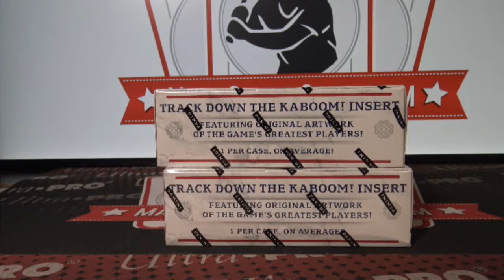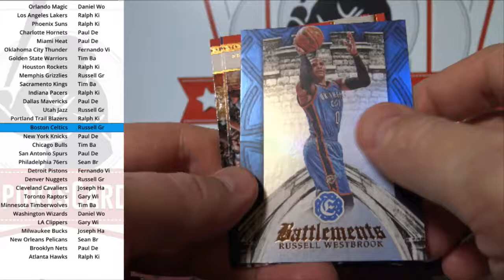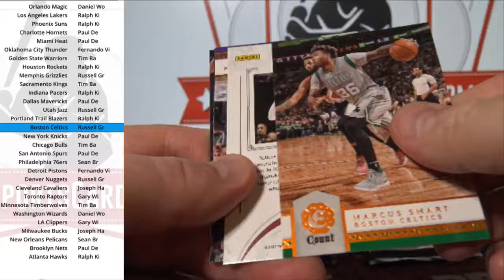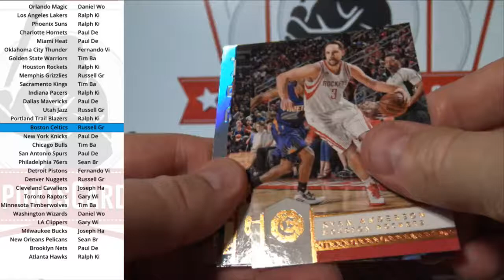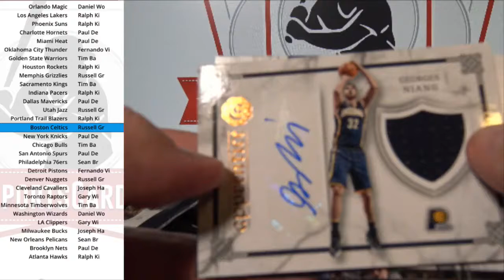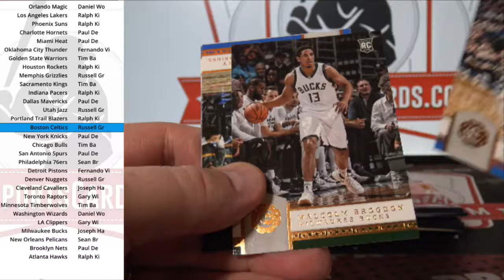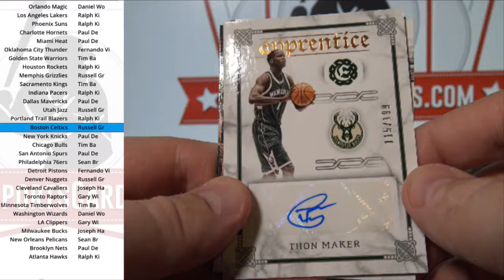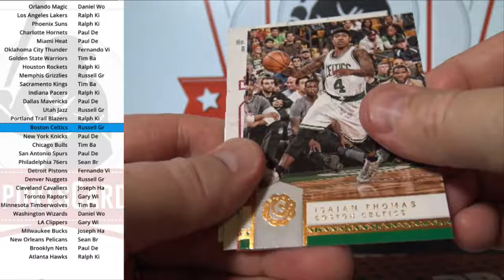(Break ID: 1941) 2016-17 Excalibur Basketball 2-box break!